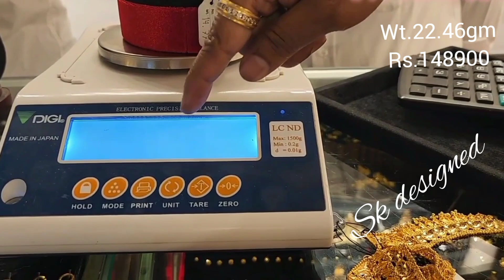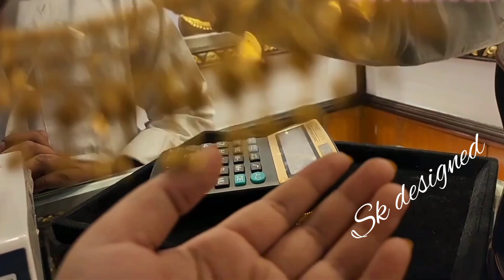Latest Trending 22ct Gold Necklace lightweight jewelry New Designs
Gold Necklace Designs and weight prices only

This is videos only for Designs.

ear ringing design gold
gold mangalsutra designs
jhumka design
ring design
mangalsutra ki design
jewellery design
gold earrings designs
earrings design
mangalsutra design
bangles design gold
nekles har gold new design
kan ka design
gold earrings designs daily wear
chain design in gold
choker necklace designs
kan ka design
gold ring design
necklace design
matilu designs gold
kammal design
choker design
#3 gram gold earrings
pattilu designs
latest earrings design 2022
daily wear gold earrings
kanbala design
gold tops design
chain desig